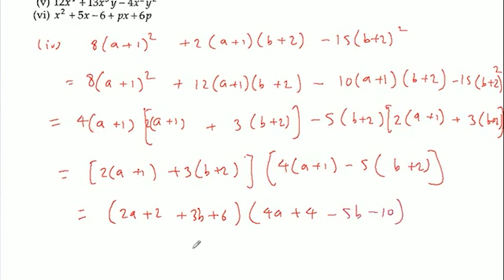गुणनखंड करें। (iv) 8(a + 1)^2 +2(a + 1)(b + 2) - 15(b + 2)^2